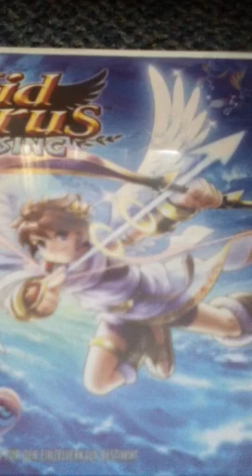Kid Icarus Uprising Musik: Das Kriegsende(Kapitel25)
Episch & orchestriert einfach genial!